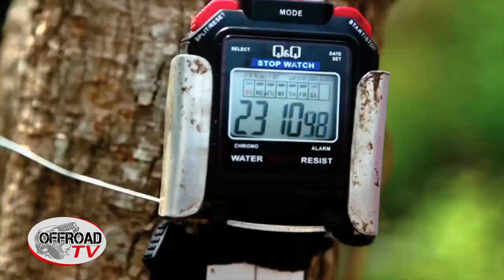Any terrain any time | OFFROAD TV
LEG 3 of MAXXIS 4x4 CHAMPIONSHIP 2018